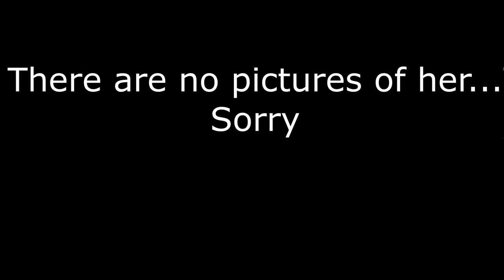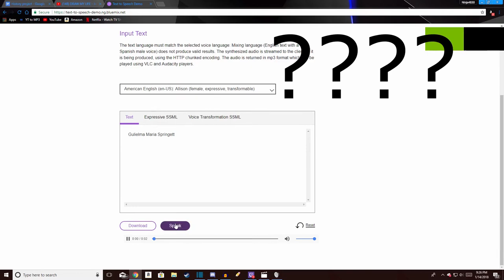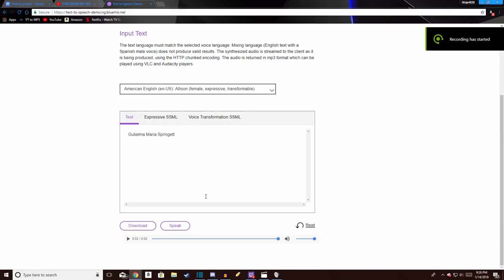William Penn | A biography by Jameslinink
A biography made by Jameslinink

My history project

Edited in Shotcut (1-30-17)